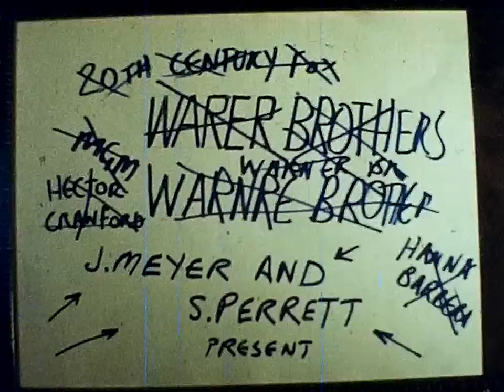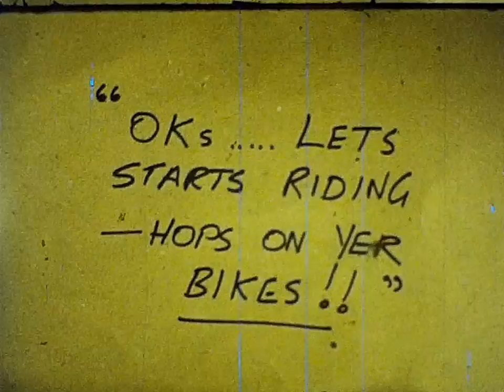Animated Short, S Perrett and J Meyer